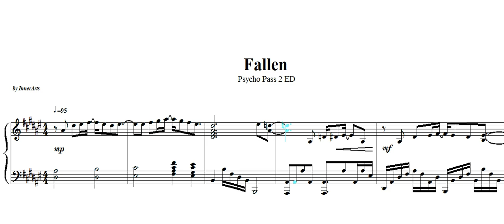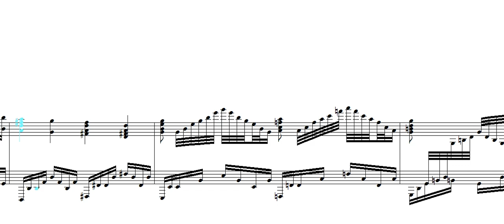(NWC) EGOIST / Psycho Pass 2 ED - Fallen (Theishter ver. Piano sheet)